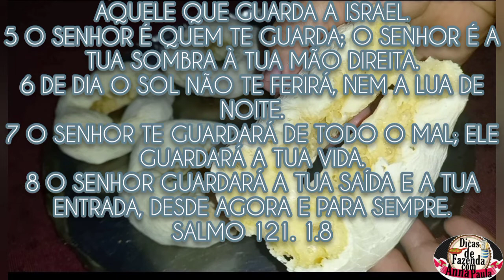ROSCA DE POLVILHO TRADICIONAL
Olá meus amores Como você já deve ter notado, sou encantada em produzir os nossos alimentos.  A junção dos ingredientes,  a técnica, o modo de preparo, o toque especial; isso tudo faz meu coração muito feliz. Adoro experimentar meu amor em formato de comidinhas deliciosas. E No video de hoje trago uma Rosca de polvilho tradicional que fica bem fofinha e delicioso bem facil de fazer e prático então se você gostou deixa seu like Inscreva-se neste canal e compartilha com todo mundo que precisa deste vídeo Um super beijo Amo vocês ❤

INGREDIENTES
3 XÍCARAS DE POLVILHO AZEDO
Meia colher de sopa de sal ou a gosto
1 xícara de leite
2 ovos
dar o ponto com leite usei aproximadamente 100ml de leite ir colocando aos poucos pra não perder o ponto da massa

●●●Ahhh se você sentir no coração de me ajudar com algo para melhoria do canal aqui está meu PIX: 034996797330 Anna Paula Torteli da Silva ●●●▪️

●ASSISTA PELO MENOS 5 MINUTOS DO VIDEO ESTARÁ ME AJUDANDO

● COMPARTILHE COM ALGUEM ASSIM OUTRAS PESSOAS VEM CONHECER MEU CANAL E MEU CANAL VENHA CRESCER

●OBRIGADA POR SEMPRE ESTAR AQUI AMO VOCES ❤